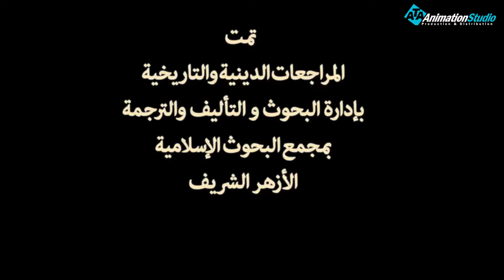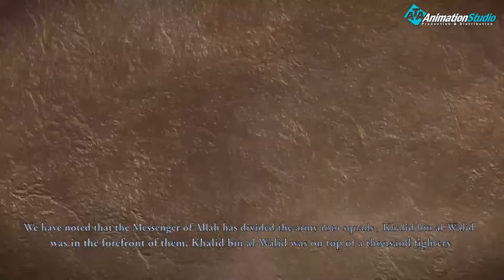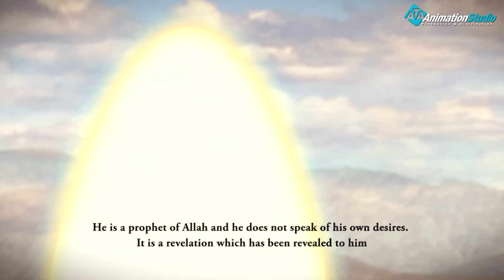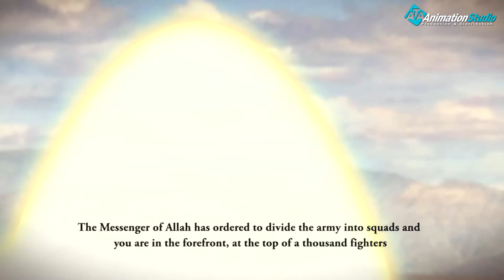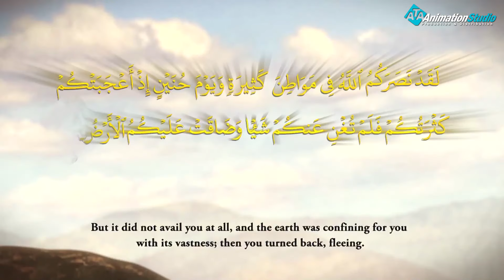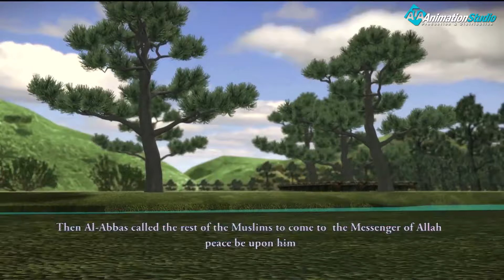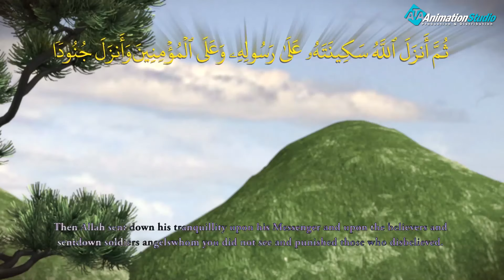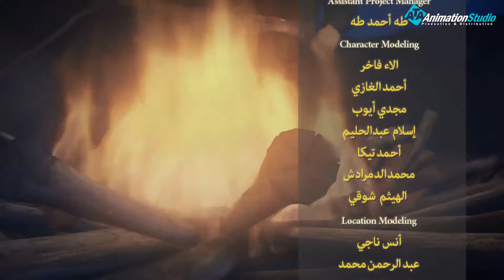Habib Allah - S3 - Episode 15 ( English Subtitle )